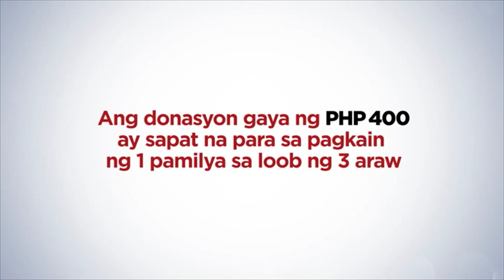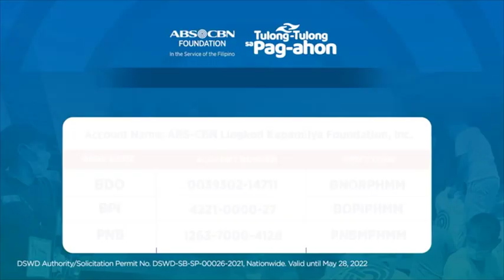Panawagan ng mga taga-Iloilo | Tulong-Tulong sa Pag-ahon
Isa si nanay Bernalita Arco sa mga nawalan ng tirahan sa Iloilo. Sa ngayon, nakikituloy sina Nanay Berlita at ang kaniyang kapatid sa kanilang kamag-anak.

Maaaring ipaabot ang inyong tulong sa mga sumusunod na bank accounts.

PNB
PNBMPHMM

Sa tulong ninyo, wala tayong pamilyang maiiwan dahil andito tayo para sa isa’t isa.